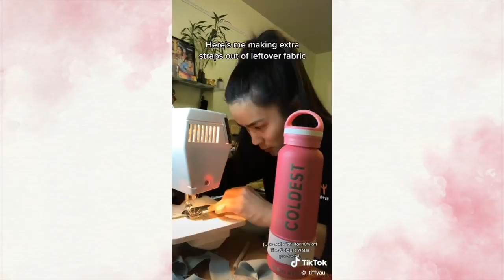thrift flip ideas | sewing diy clothes✨ tiktok compilation ✨